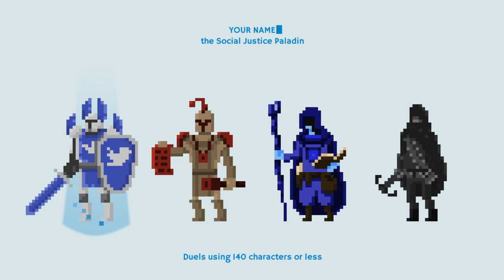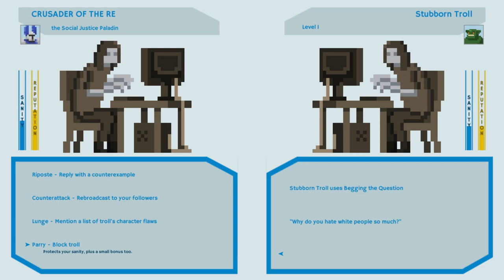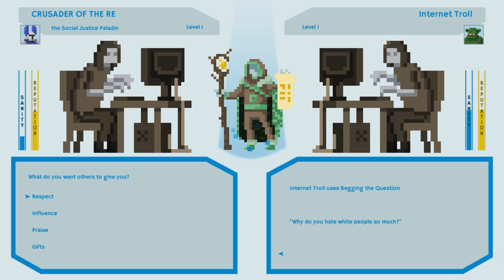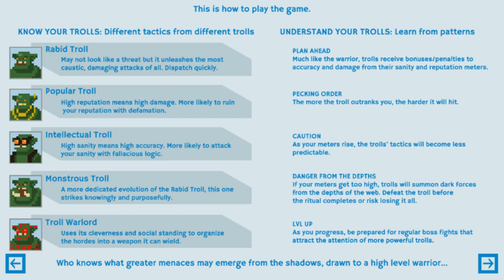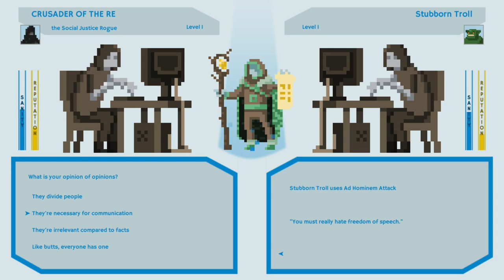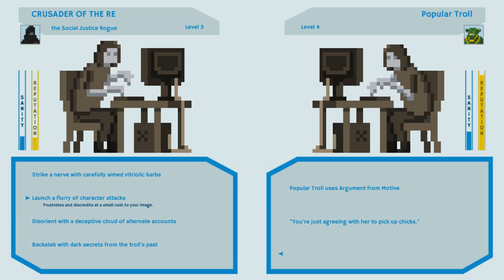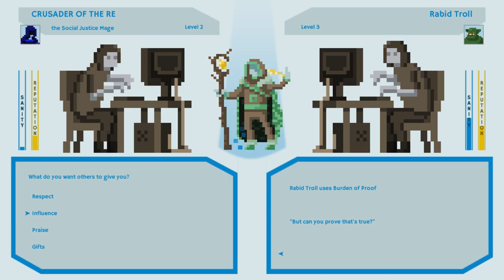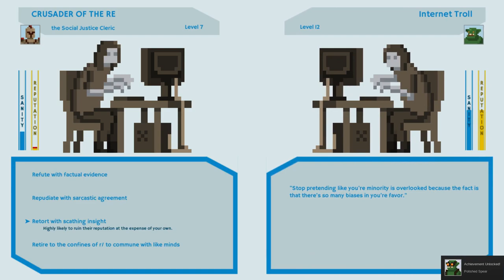Social Justice Warriors, Played Today #66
The game I played today is called Social Justice Warriors. The game is nice at first, recognizable for any geek, but the gameplay quickly becomes repetitive and your choices seem meaningless.

Subjective: ★★★☆☆
Objective: ★★★★☆ — Graphics: ★★☆ — Content: ★★☆ — Handling: ★★★

If you can find the first appearance of Bob you'll win a free Steam key for Crusader Kings!